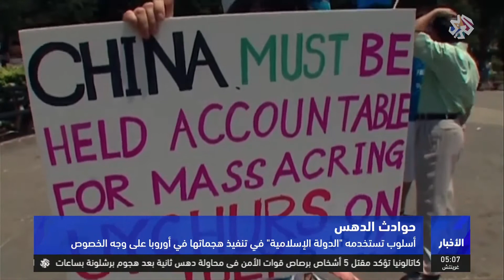التلفزيون العربي | حوداث الدهس، أسلوب يستخدمه تنظيم الدولة في تنفيذ هجماته بأوروبا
تحولت عمليات الدهس باستخدام السيارات إلى أحد الأساليب الذي يستخدمها ما يعرف بتنظيم الدولة الإسلامية لتنفيذ هجماته خاصة في أورويا، وكان هذا الأسلوب قد استخدم على شكل تصرفات فردية ضد جنود الاحتلال الإسرائيلي وفي مناطق الايغور في الصين ضد قوات الشرطة.